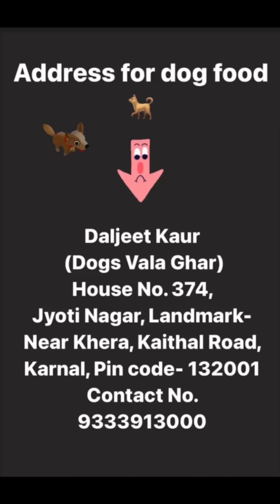12 January 2023